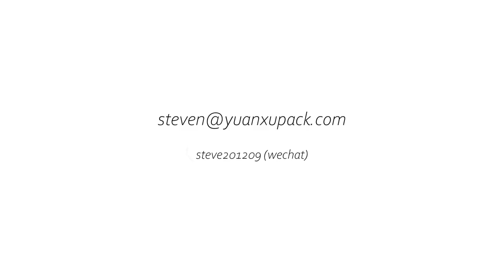group: cornerboard applicator, strapping and film wrapping